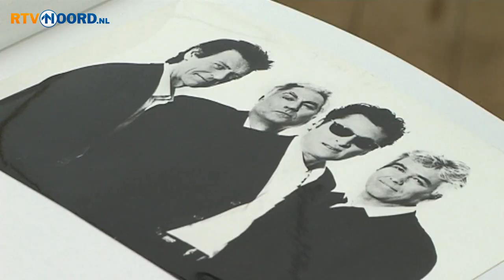Middelstum maakt zich op voor jubileum Sunsation - RTV Noord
Van Anouk tot Golden Earing en van Lois Lane tot BZN: muziekfestival Sunsation uit Middelstum heeft de afgelopen jaren heel wat toppers op het podium gehad. Vrijdag start de 25e editie van Sunsation, en dat wordt gevierd.